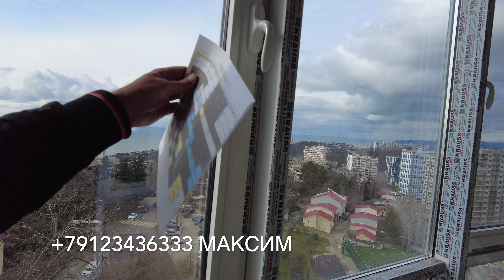ОХ уж эта РЕЗИДЕНЦИЯ на Бытхе.